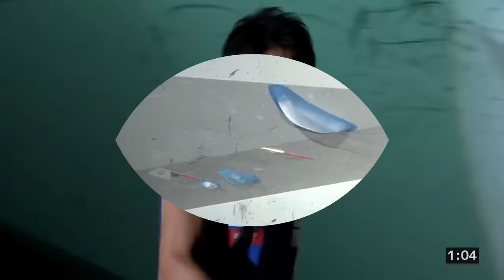Tomoa Narasaki best climbs and dynos in IFSC competitions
I'm the biggest Tomoa and here is my first attempt at video editing and putting some of his best dynos(which were also topped) at ifsc competitions together.